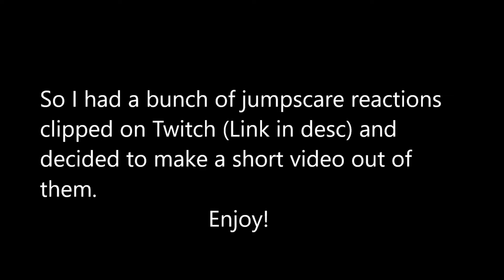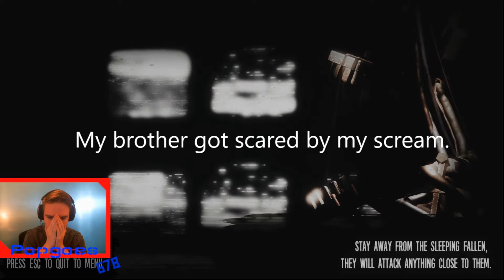Popgoes678 FNAF Jumpscares and Funny Moments!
So I decided to make a video showcasing most of my reactions to FNAF jumpscares plus some funny moments since I have been playing a lot more horror games lately.